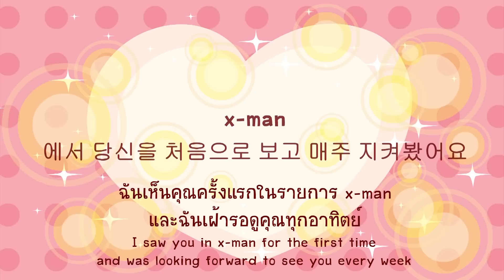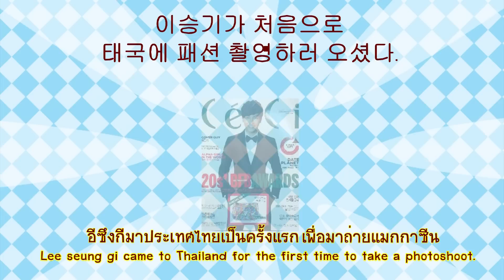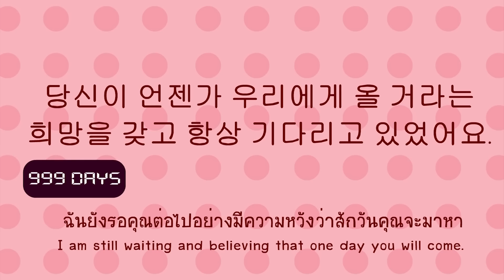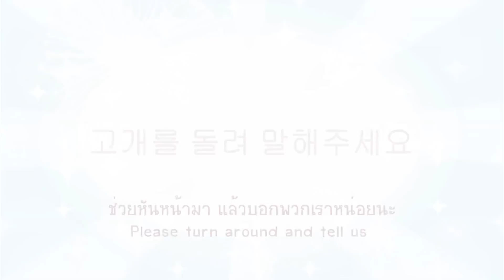[Fan Project] 13.08.10 Lee Seung Gi " The Brilliant Show In Thailand"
คลิปนี้...แทนคำว่า "รอคอย" ค่ะ
The day we have been waiting for...